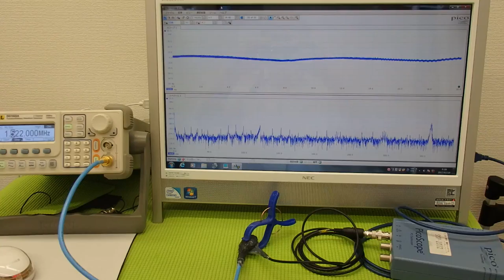オリジナル超音波プローブの「発振・制御」技術